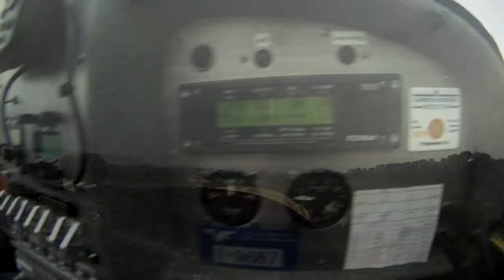Alex's 1st Flight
Alex's 1st flight with an Ultralight Aircraft, TL 96 Star.